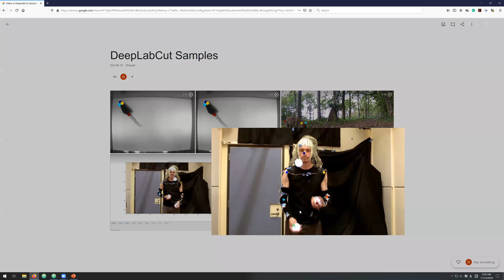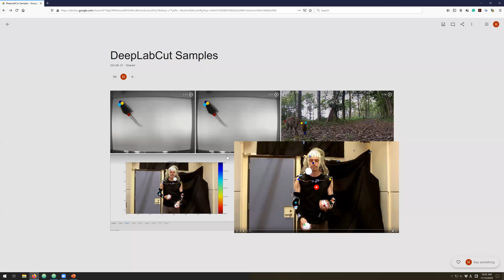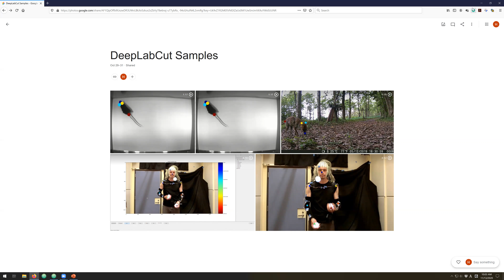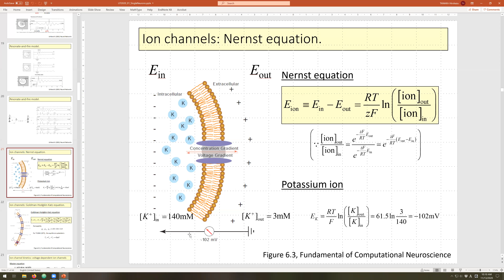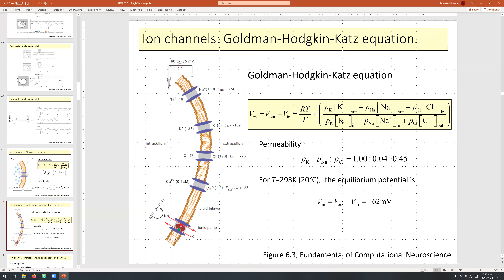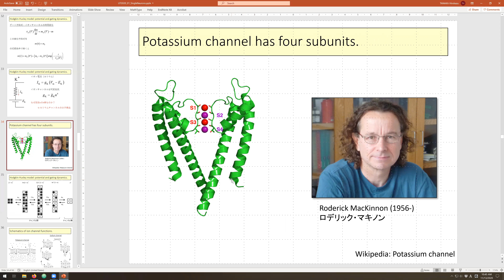東京大学大学院 集中講義4 (11/13) Hodgkin-Huxleyモデル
東京大学大学院 総合文化研究科 生命環境科学特別講義VI：計算論的神経科学
- DeepLabCutと裏庭のキツネ
- イオンチャンネル
- Nernst方程式
- Goldman-Hodgkin-Katz方程式
- 等価電気回路：キルヒホッフの法則とオームの法則
- イオンコンダクタンス
- イオンチャンネルの分子構造
- イオンチャンネルの確率力学
- Hodgkin-Huxley方程式